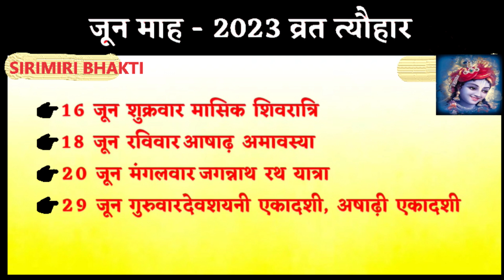June 2023 व्रत त्योहार लिस्ट/June mahine me padne vale vrat tyohar/hindu festival 2023/festival list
June 2023 vrat tyohar lost
may mahine me padne vale vrat tyohar
hindu festival 2023
festival list
calender june 2023
june 2023 kaalnirnay
Sirimiri Bhakti is a mythological channel
visit this channel for radha krishna beliefs
festivals
rituals
mythology